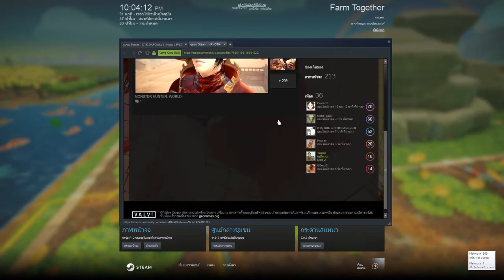Farm Together #2 ตอน Farm ด ญ สุรเดช ที่แสนวุ่นวาย